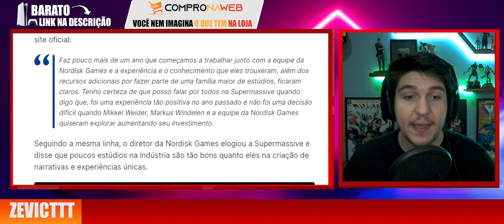BOMBA DO DIA! SUPERMASSIVE GAMES VENDIDA OFICIALMENTE!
PEGA SEU PLAYSTATION 5 CLICANDO AQUI - LOTE DE PS5 COM PREÇO REDUZIDO - FALE COM O JEAN